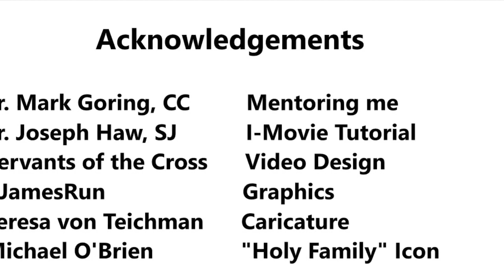Feed My Sheep